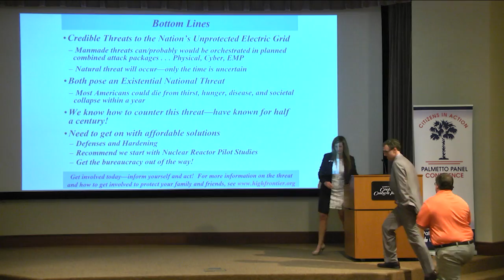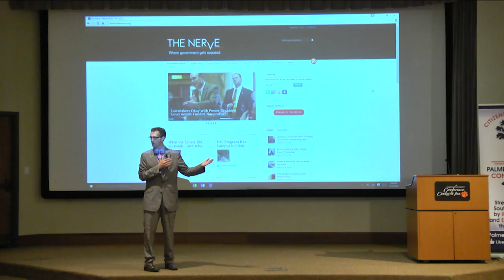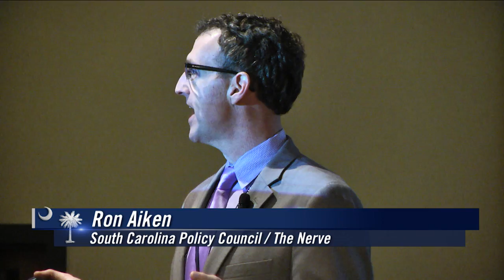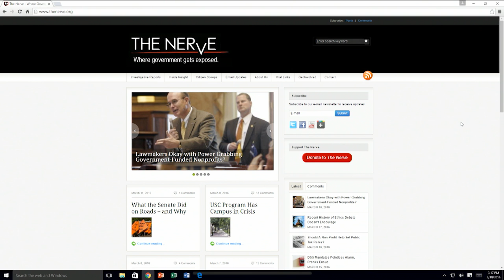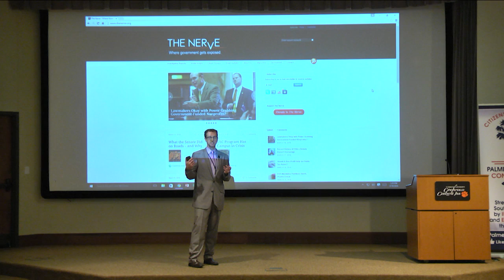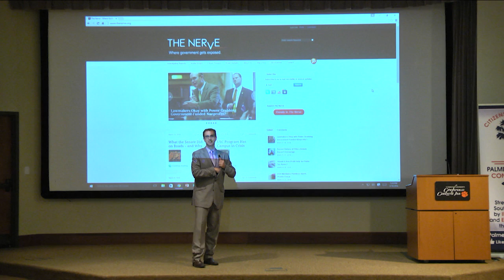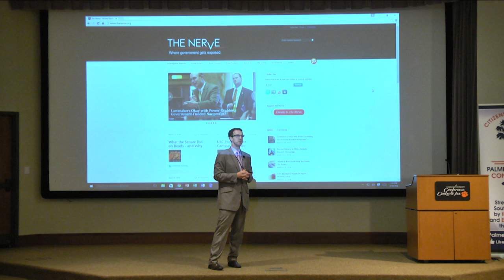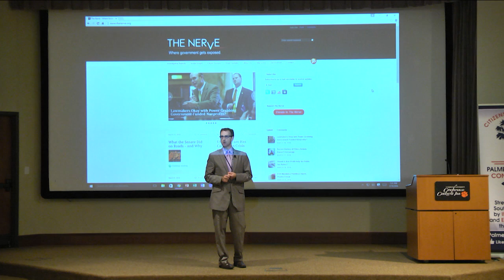Ron Aiken Palmetto Panel 2016